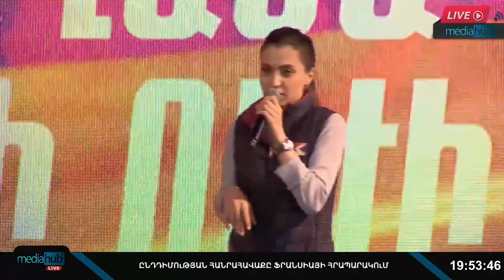Վահե Ղազարյան ոստիկանը լավ էլ Նիկոլ ա. էն ոստիկանը, որ քաշքշում է արժանապատիվ քաղաքացուն՝ Նիկոլ ա